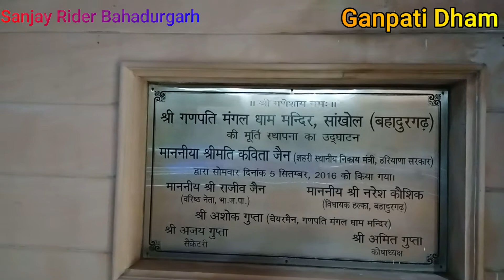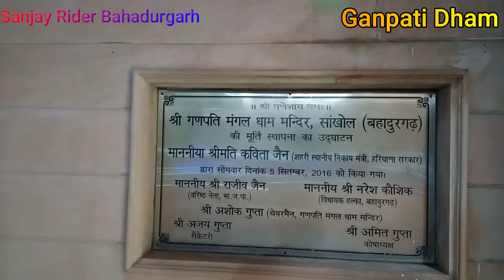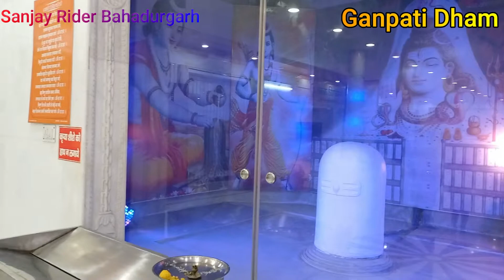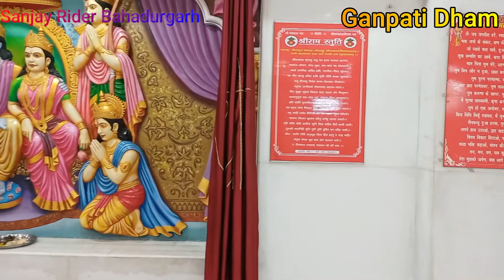Ganpati Dham Bahadurgarh India 2nd Largest Statue of Lord Ganesh